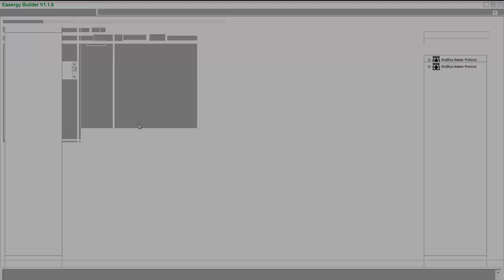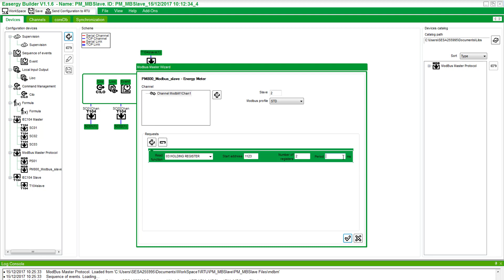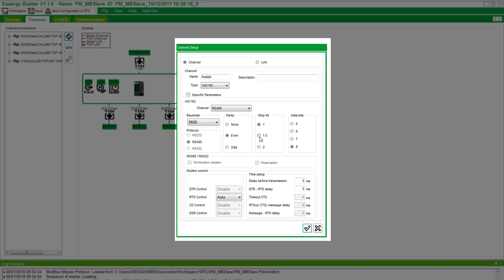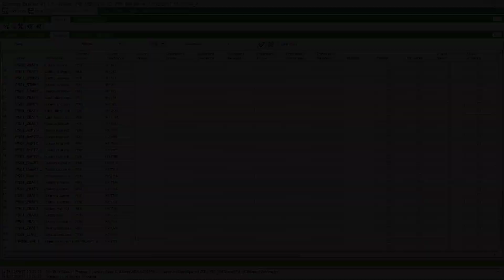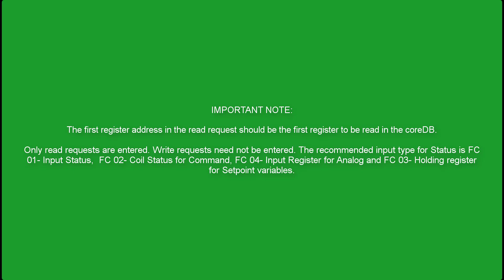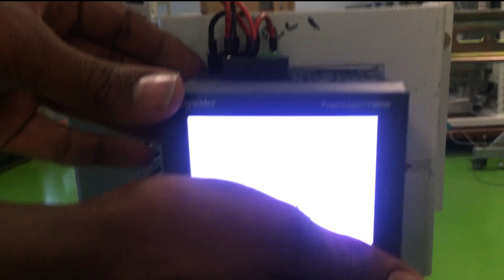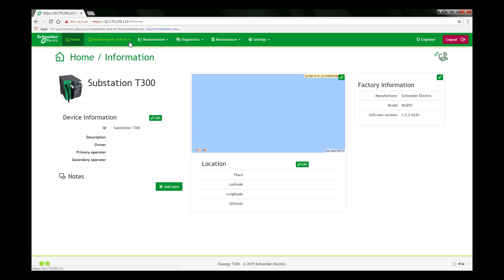How to integrate a Modbus slave device with Easergy T300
This video tutorial describes how to configure a Modbus slave device (serial and TCP ) to be integrated with Easergy T300.